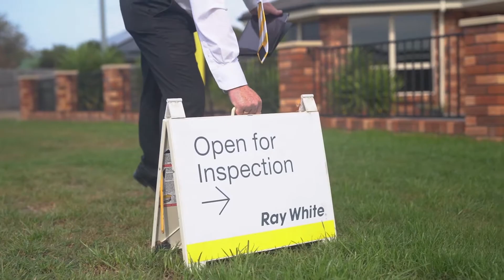Steve & The Team - Ray White Launceston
Steve Mccann of Ray White Launceston explains and exposes the processes of his highly sought after real estate services in Tasmania.

Over twenty years, Steve McCann has built himself an impressive base of loyal clients and established himself as one of the industry’s top performers.  Steve has been a top Tasmanian salesperson and has received recognition for his outstanding achievements. His endeavours have led him onto the responsibility, ownership and the role of our Principal of Ray White Launceston.

Production by Prime Perspectives.